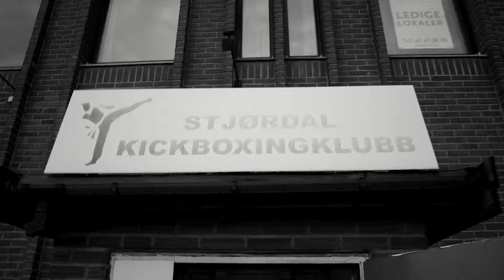Stjørdal Kickboxing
Trening hos satsning-gruppen til Stjørdal kickboxingklubb